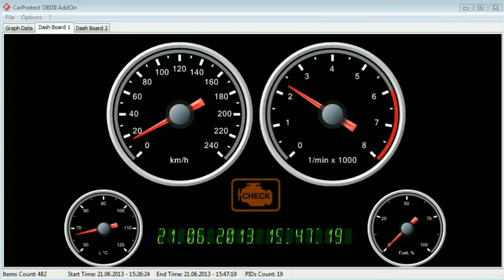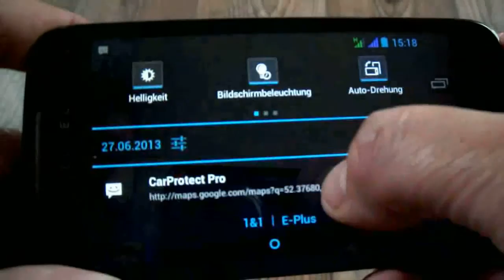GPS Tracker mit ODB2 Schnittstelle - sekundenschneller Einbau, Zugriff auf Bordcomputer